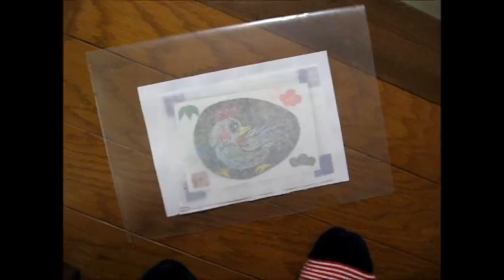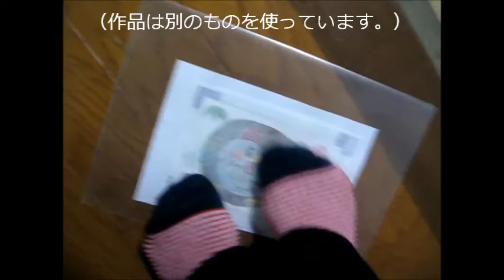kimie gangiの 白抜き＆縁取り「カラータック版画（酉）」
カラータック版画が、簡単に美しくできる工夫を紹介しています。